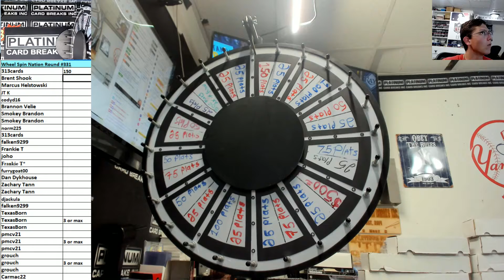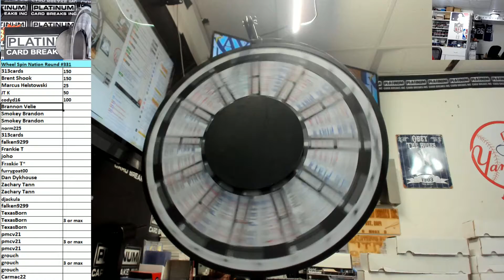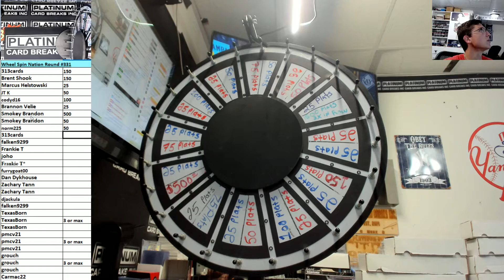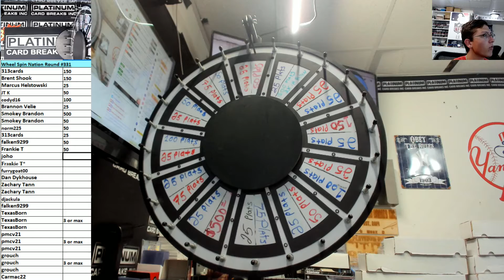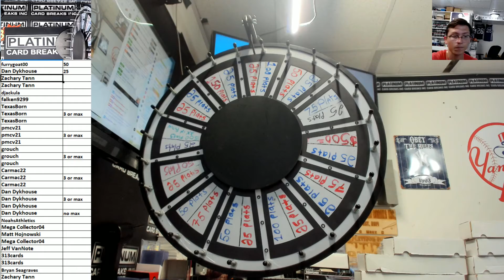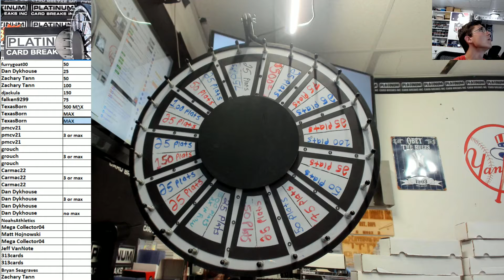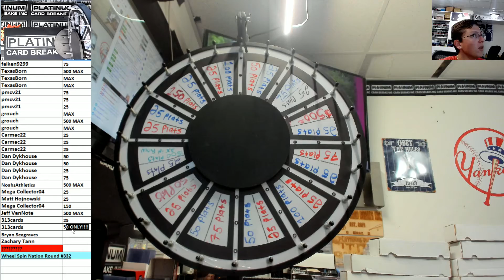Wheel Spin Nation Round #331